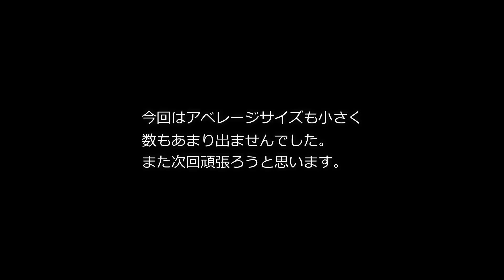増水前に探ってみるも…。2019/フライフィッシング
６月末釣行。
梅雨の降雨による増水が始まり、渓流は増水してしまいました。
そこで増水するのが遅い区間に入ってみることにしました。
※翌日はここも濁流の大増水に...。
雨が小降りになったのを見計らって釣りを始め、激しく降り始めたら退渓するつもりで２つの区間をチェックしてみるつもりでしたがチェックできたのは最初の区間の途中まで。
ヤマメの型も、期待より小さなものでした。

タックル
ロッド　ＬＯＯＰ　ＯＰＴＩ　ＣＲＥＥＫ　７’３”＃３
リール　ＬＯＯＰ　ＯＰＴＩ　ＣＲＥＥＫ
ライン　OVERHEAD&D　YAMAME　ＷＦ3Ｆ
リーダー　ＯＨ＆Ｄ１１ｆｔ、５Ｘベース
ティペット部含む合計９ｆｔ前後
ティペット　バリバス　マスタースペック５X
使用フライ　ＣＤＣスピナー＃１４、CDCMFパラシュート＃１４、ＣＤＣかでｘ他

フロータント（オススメ！）
AZ（エーゼット） 自転車用 フッ素グリース 純度100％ BGR-001 【高回転用】 15g